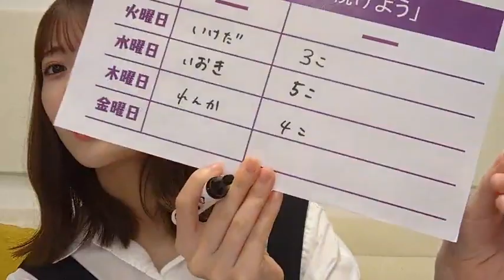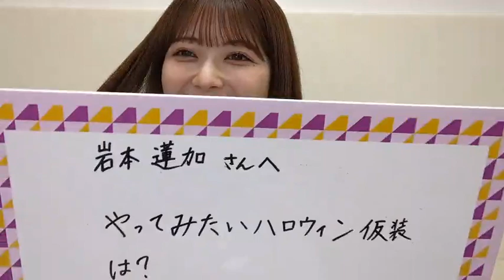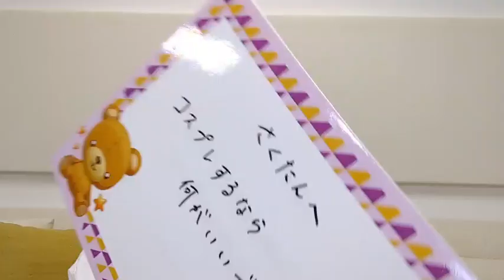2023年09月21日 18時30分41秒 岩本 蓮加（乃木坂46）